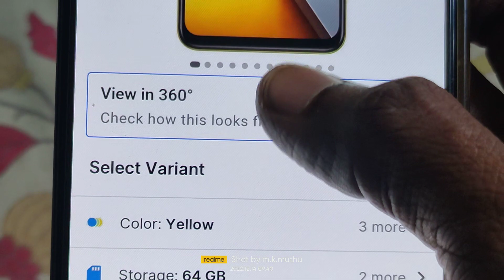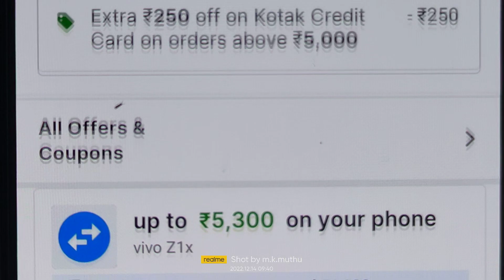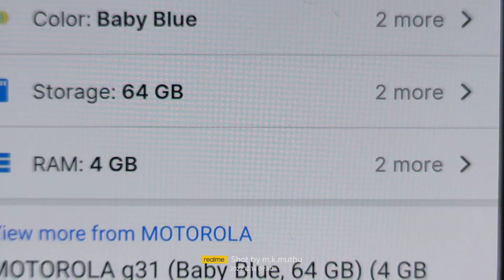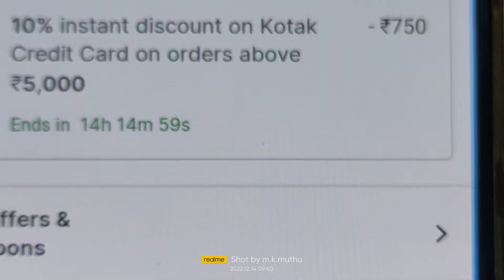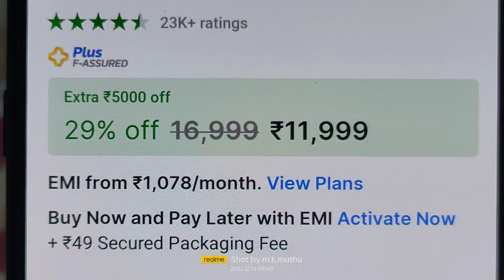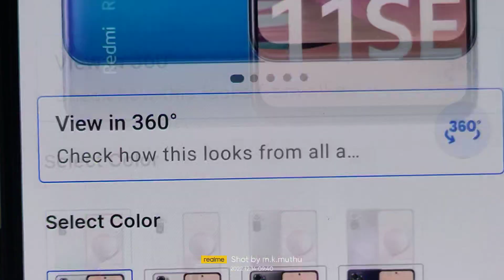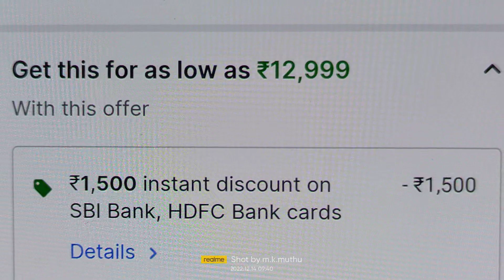UNDER ₹10,000 AMOLED Display Mobiles🔥🔥🔥in Tamil🔥🔥🔥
₹10k🔥Take a look at this POCO M4 Pro (Yellow, 64 GB) on Flipkart

₹9,749🔥Take a look at this MOTOROLA g31 (Baby Blue, 64 GB) on Flipkart

₹11k🔥Take a look at this REDMI Note 11 SE (Bifrost Blue, 64 GB) on Flipkart

 நண்பர்களின் ஆதரவிற்கு நன்றி🙏